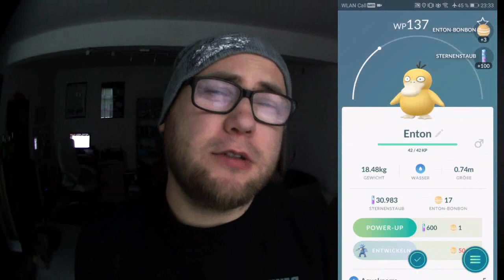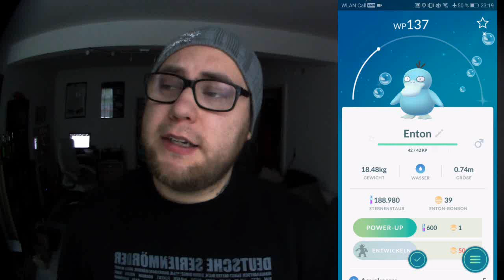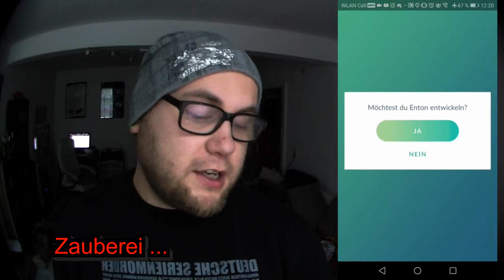Shiny Enton weltweit & Shiny Entoron entwickelt | Pokémon GO Deutsch # 191